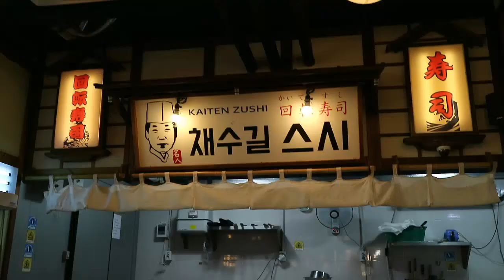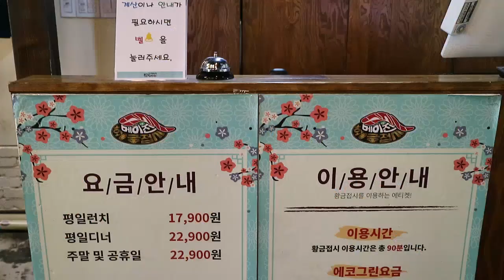광교 아브뉴프랑 맛집) 수원초밥뷔페 &메뉴들이 잔뜩!! 구경재미 쏠쏠 인테리어 "스시메이진 황금접시" (수원)/협찬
다양하고 맛있는 초밥& 구미당기는 메뉴들& 맛있는 가리비를 맛볼 수 있는 수원스시뷔페 광교 스시메이진에 다녀왔어요^^